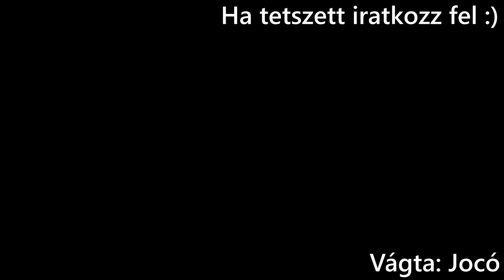A hihar vándor Józsi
Fortinájti MONTÁÁÁÁÁÁÁÁÁÁÁÁÁÁÁÁZS. Ezt is megéltük, de nem tudom mennyi lesz ebből. Egy még tuti és azt megkapjátok jövőhéten.
Fogyasszátok egészséggel. Just4Fun

Vágta: Jocó